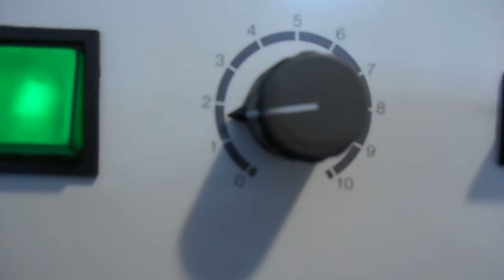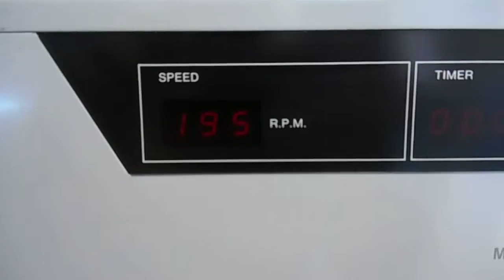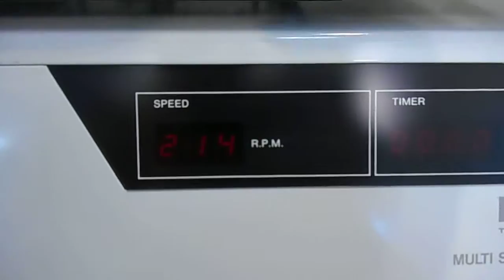EYELA(東京理化器械) 振盪機(マルチシェーカー) MMS-2000